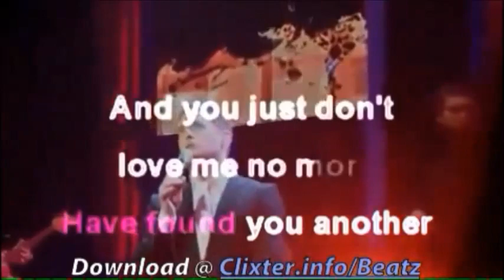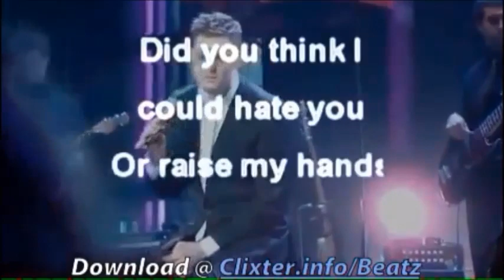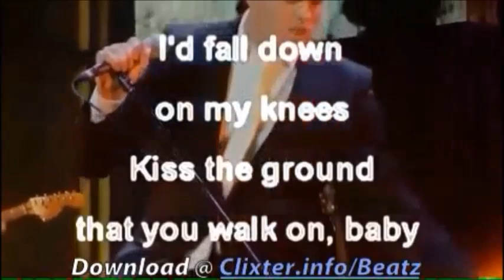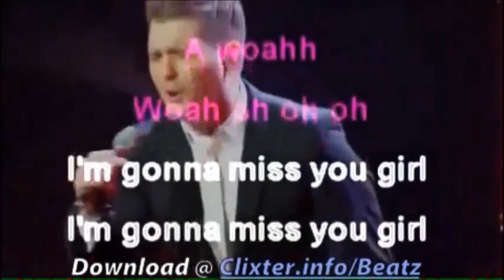At This Moment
Aszir - At This Moment. After Michael Buble in the free style